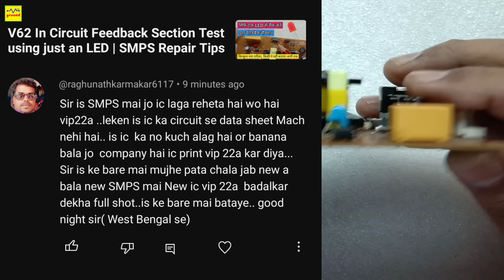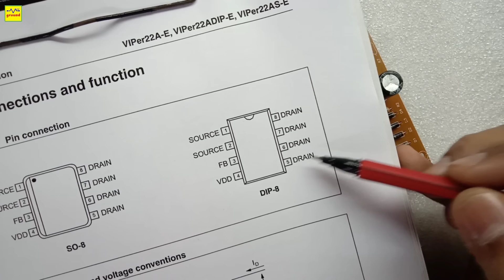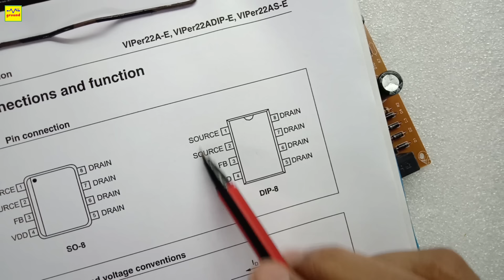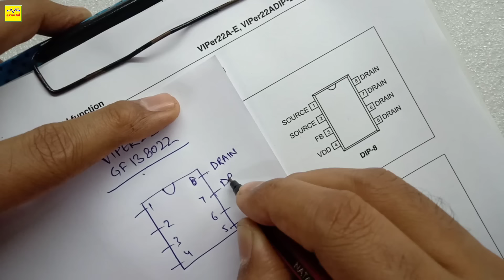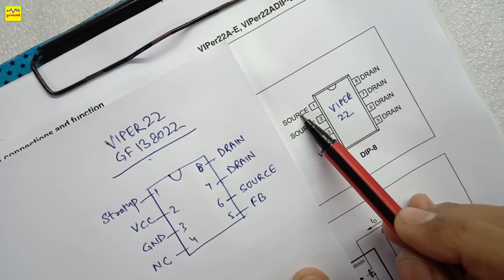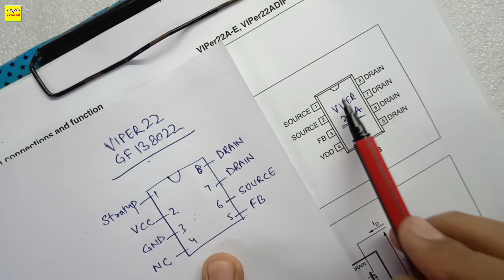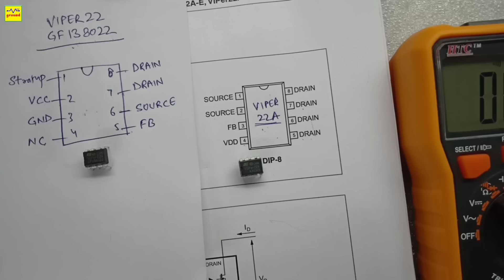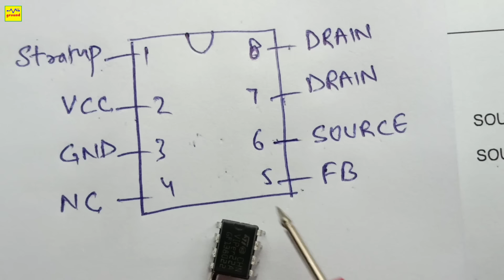V64 Viper22A PWM IC has different Variants | Know the difference, Install the right IC | GF308022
Repairing Board bhejne ke liye YA parts lene ke liye, 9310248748 par WhatsApp karen...

About us:
We repair:
- All Power supplies.
- All Laptop, Tablet and Mobile Phone Chargers.
- All Power Adaptors.
- Home Automation Systems.
- Wifi Smart Lights/Plugs/Switches/Sensors.
- RF Remote Switches/Plugs/Sensors.
- Home Theatre Systems & LED TVs.
- Computer & Bluetooth Speakers.
- Microwave Ovens.
- Air Conditioner, Refrigerator & Washing Machine PCB Boards.
- All Computers, Laptops, Printers and Peripherals.

 We Sell:
- All Electronic Components
- All Laptop Chargers & Batteries.
- Wifi Smart Switch Modules.
- RF Remote Switches.

Silikon Computers & Electronics:
Located in Delhi, India., We provide all kind of Customized Electronic Repairs and Smart Home Solutions.
WhatsApp your requirements to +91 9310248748 and we'll coordinate with you soon thereafter.